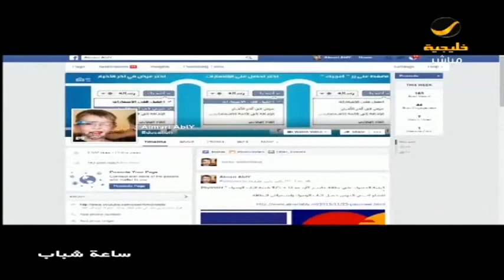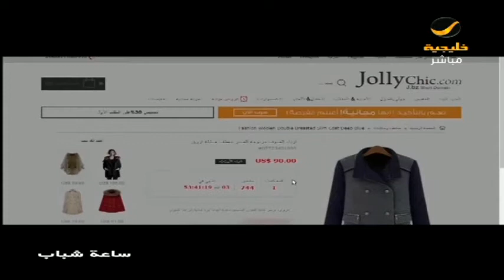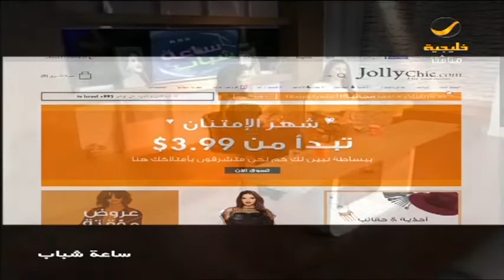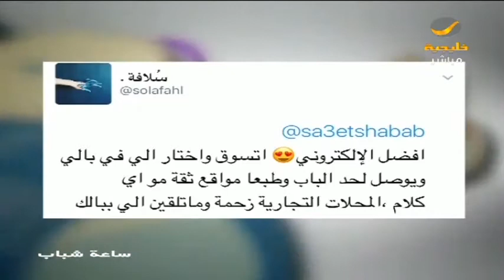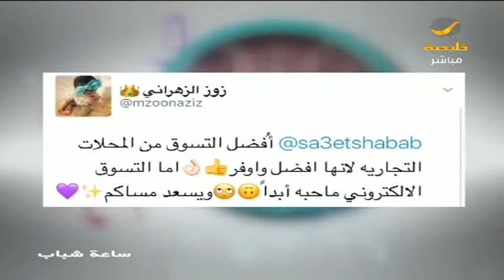أروى توفيق تتحدث إلى ساعة شباب عن إيجابيات وسلبيات التسوق أونلاين